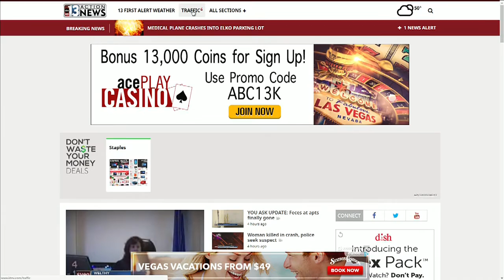215 closing in both directions near Airport Connector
The closure began at 9 p.m. Friday and will continue through the weekend.